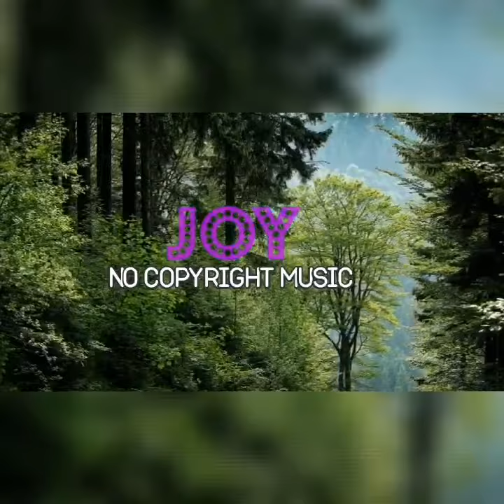REDWOOD - QUINCAS MOREIRA 🍀 (JOY TODOC NO COPYRIGHT MUSIC)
Non copyrighted
🎶Non copyrighted music 🍀you can use this music for your YouTube videos 🎧

Tittle :Redwood
Artist :Quincas Moreira